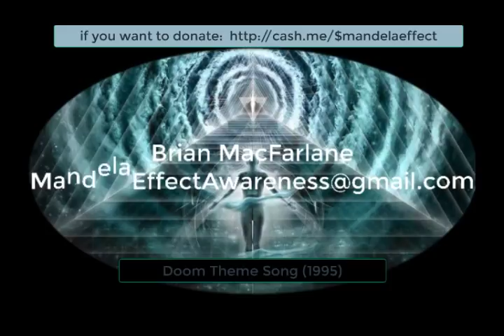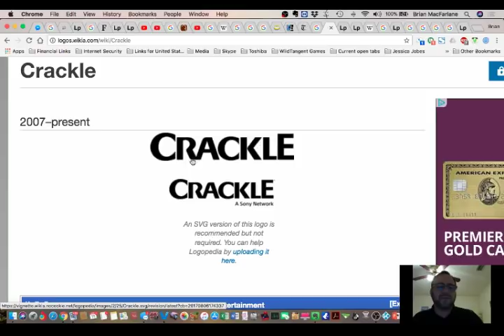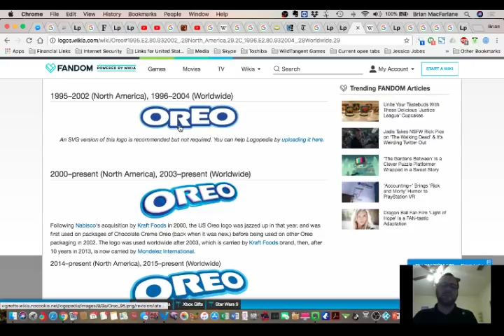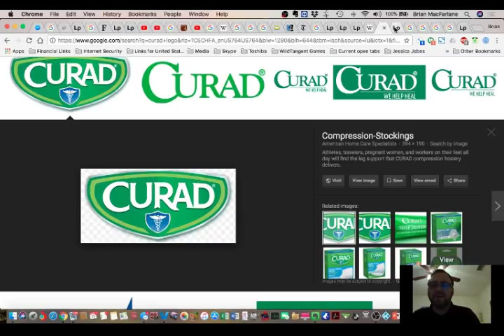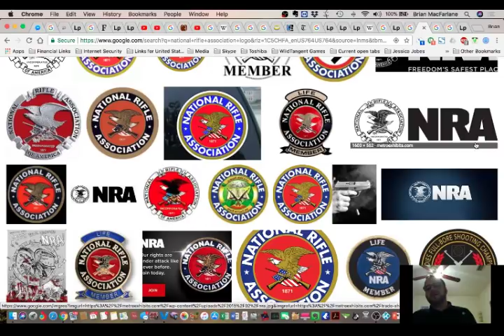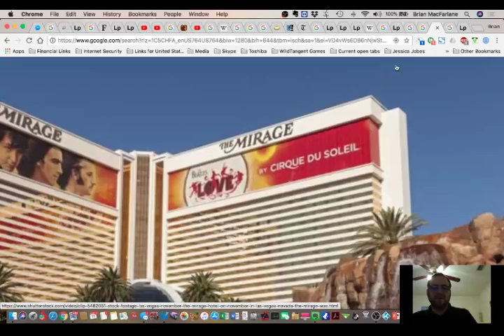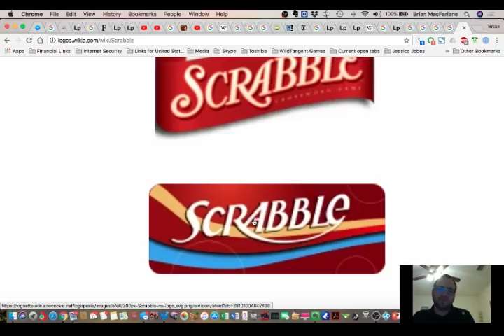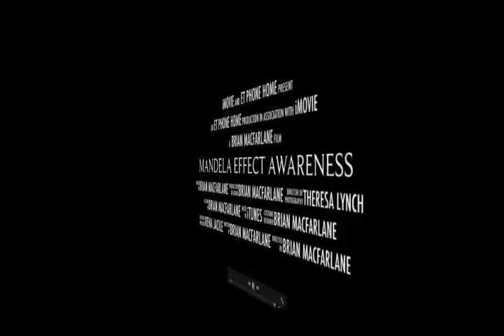Mandela Effects (RA) - Crackle, Atari, Oreo, Dragnet, Curad, Ultra, NRA, Mirage, Scrabble, Elantra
I forgot to mention JURASSIC PARK and SHE-RA (RA merged) also...

Please be sure to send tracings and residues to:
Subject:
Residue